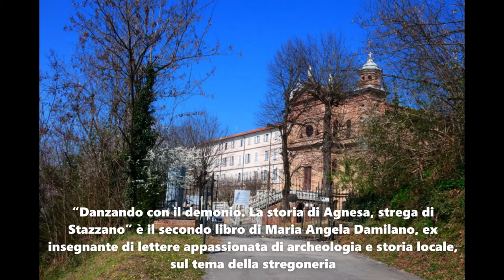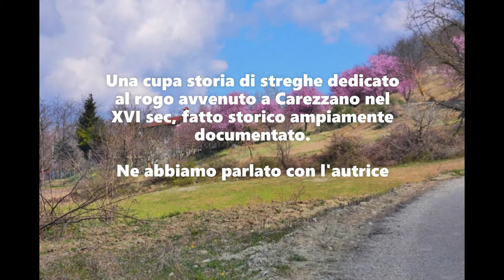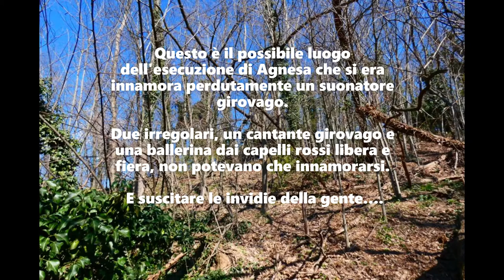DANZANDO CON IL DEMONIO 1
La storia di Agnesa strega di Stazzano in un libro di Maria Angela Damilano

“Danzando con il demonio. La storia di Agnesa, strega di Stazzano” è il secondo libro di Maria Angela Damilano, ex insegnante di lettere appassionata di archeologia e storia locale, sul tema della stregoneria nel Basso Piemonte e nella zona del tortonese dopo 1520. Una cupa storia di streghe dedicato al rogo avvenuto a Carezzano nel XVI sec, fatto storico ampiamente documentato.

Come tutte le zone a tradizione contadina, le valli tortonesi (Val Grue, Val Magra, Val Curone) e quelle al confine con la Liguria (Valle Scrivia, Val Borbera, Val Lemme, Valle Spinti), hanno mantenuto viva anche dopo la cristianizzazione la tradizione dei culti pagani legati al ciclo agricolo. Ancora oggi se ne trovano le tracce in tradizioni feste, nelle quali la cultura cristiana e quella pagana si fondono in modo sincretico.

Il Piemonte, come documenta nelle sue opere l’antropologo Massimo Centini, studioso soprattutto dell’area alpina e torinese, è “terra magica” per eccellenza e Torino ha fama di città esoterica.

“Danzando con il demonio. La storia di Agnesa, strega di Stazzano” ricostruisce in maniera romanzata una storia realmente accaduta nel 1522, il rogo per stregoneria di tre ragazze avvenuto in un luogo imprecisato sulle alture tra Stazzano e Serravalle: Agnesa, Melina e Maria. Del fatto si accenna nelle memorie del Castellano di Stazzano Dalmazio Sacco. Nel Cinquecento, Stazzano aveva un ruolo molto importante nell’amministrazione della giustizia, sia civile che ecclesiastica, nella parte meridionale della diocesi di Tortona.

Il libro, partendo da un affresco oggi scomparso sui muri della Chiesa di San Pietro in Vincoli a Molo Borbera (un Trionfo della Morte o danza macabra, unico esempio in Basso Piemonte di una tradizione diffusa nel Piemonte Alpino) che rappresentava una donna di nome Agnesa appesa a testa in giù con la scritta “l’agnesa che zanzava in chiesa” prova a immaginarne la storia.

Agnesa è una ragazza di Stazzano dai lunghi capelli rossi. Un’anima ribelle, che ama la vita girovaga, ama ballare e danzare senza sosta “quando sente la musica, corre e balla, balla come nessuna mai”. Una ragazza legata alle amiche Melina e Maria, disinvolta con gli uomini, appassionata di ballo e musica, non poteva che finire sotto l’occhio sospettoso dei paesani di allora. Al tempo della stregoneria la musica, il ballo, la libertà sessuale delle donne, la felicità stessa erano viste con sospetto.
Esisteva la “cassetta dello judicio” dove chiunque poteva denunciare una donna (o, sebbene fosse più raro, un uomo, per stregoneria). E con le terribili torture previste dall’Inquisizione, era certo che la malcapitata confessasse i peccati di stregoneria per finire sul rogo.

Di Agnesa si innamora perdutamente un suonatore girovago delle “quattro provincie” (Alessandria, Genova, Piacenza e Pavia) sulle quali oggi si affaccia l’appennino ligure-piemontese. Due irregolari, un cantante girovago e una ballerina dai capelli rossi libera e fiera, non potevano che innamorarsi.

Un amore destinato a essere spezzato dall’invidia dei paesani per la libertà, la felicità e l’abilità nel ballo della bella ragazza dai capelli rossi. Fatale ad Agnesa un ballo in chiesa nella festa estiva di San Lorenzo sembra nella Chiesa di Molo Borbera (che spiegherebbe la presenza dell’affresco proprio li). “Zanzare in chiesa” era peccato gravissimo, per la mentalità dell’epoca indice di possessione. E Agnesa finisce così processata e bruciata sul rogo.

Il libro ricostruisce anche le figure di Melina e Maria, miste a personaggi di fantasia come l’oste Antonio, il suonatore di musa e il pittore.

La seconda parte del libro ricostruisce brevemente la storia della stregoneria nel territorio del Basso Piemonte, dal primo rogo del 1439 di una donna della Val Grue a quello della magistra Parmina di Cuquello, e indica i luoghi “magici” della zona, dal Bric delle Strie presso Carezzano al “Munta delle Furche” tra Sorli e Garbagna.

Occuparsi oggi di stregoneria è anche un modo per capire la realtà odierna. La repressione della stregoneria scoppia dopo la Grande Peste del Trecento e vedeva unito potere religioso e civile. Le accuse principali rivolte alle streghe erano due: l’induzione di epidemie o pestilenze, e quella di tempeste.

E al giorno d’oggi, di fronte a un’epidemia, abbiamo di nuovo visto scatenarsi, anche se in forme violente solo verbalmente, una “caccia all’untore” di manzoniana memoria: la società è ancora incapace di accettare il male come parte della vita. Così come di fronte ai fenomeni naturali (terremoti, alluvioni) si cerca sempre un capro espiatorio, di solito un politico o un amministratore locale. Le donne ancora oggi sono oggetto di pregiudizi se hanno comportamenti liberi e disinvolti e sono ancora moltissimi i femminicidi.

Andrea Macciò